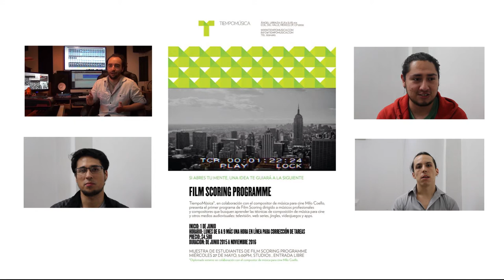Julio Ramos Estudiante Film Scoring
Diplomado externo en colaboración con el compositor de música para cine Milo Coello.

Programme: Film Scoring

Música del video: Deep into the Void, por Julio Ramos.